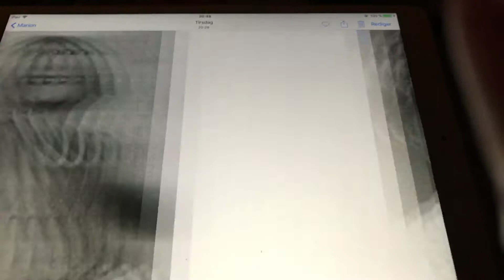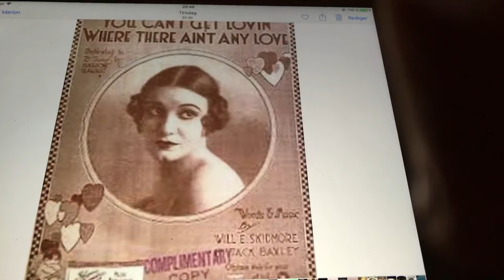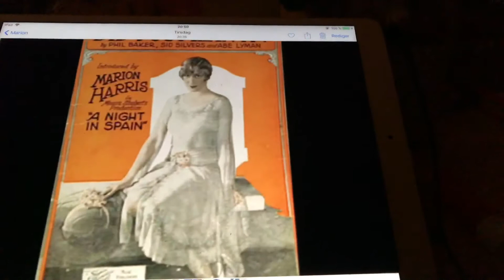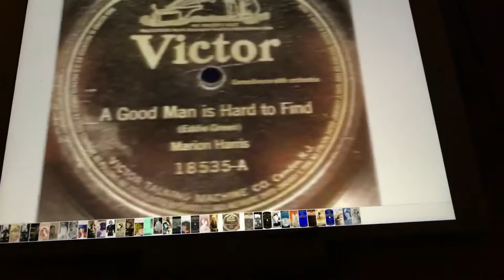You do somthing to me Marion Harris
I love this song. It’s so beautifully. Marion Harris sang very beautiful songs and very cool songs. She was a very talented female singer with a beautiful and big voice. She started recordings in 1916 as a pop female singer,but she was the first woman ever to record jazz in 1917 and blues in 1919. She recorded from 1916 to the 1930s. She was called The queen of blues,song bird of jazz and the little woman with the big voice. Marion lived from 4/4-1896 to 4/23-1944. She was marrid 3 times and had a boy and a girl. Her daugther was later known as Marion Harris jr. and was a singer in late the 1940s and early the 1950s.
Marion’s daughter was named Mary Ellen Williams. I not remember the name of her son. Marion’s real name was Mary Ellen Harrison and she was grand daugther to president Benjamin Harrison.